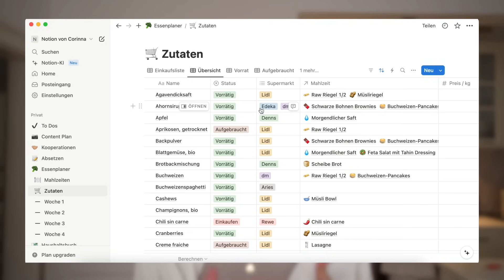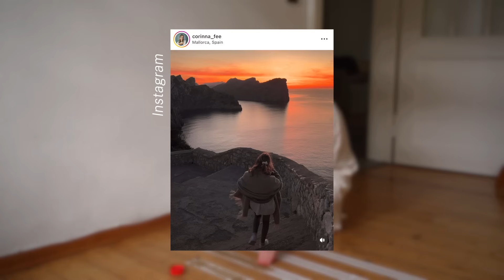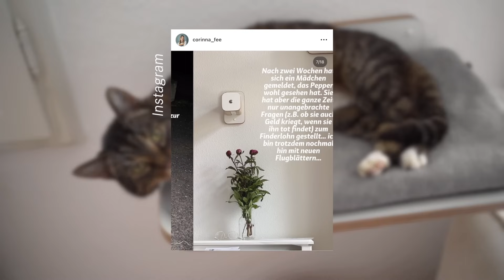Ich war 13 Monate offline und so sieht mein Leben jetzt aus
Ich war 13 Monate offline. Nicht nur hier auf YouTube, sondern auch auf Instagram und nehme euch mit bei meinem Tag.  Auf meinem Kanal "Corinna Fee" findest du Videos rund zu den Themen Slow Living, Selbstwirksamkeit, Minimalismus, Gesundheit, Ernährung & DIY.

Natürlich alles gern ärztlich abklären und checken lassen! Ich brauche z.B. kein Eisen oder Selen, nehme aber noch B-Vitamine, Magnesium für besseren Schlaf und hochdosiertes Vitamin C für mein Immunsystem.